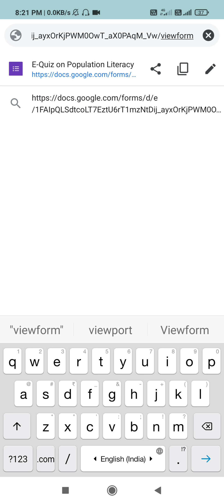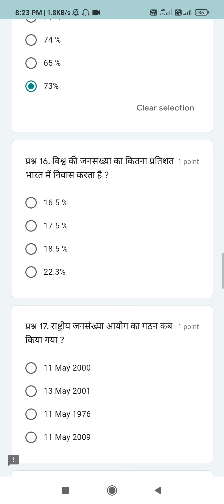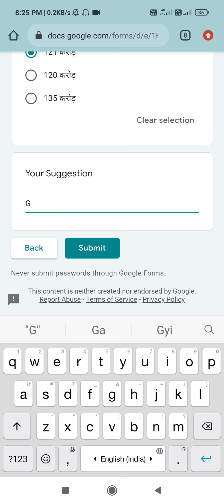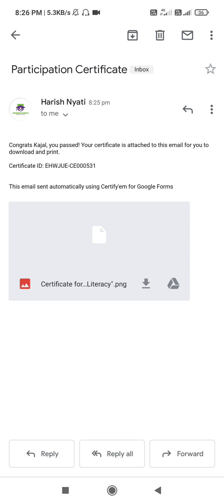Quiz on World Population Day 2021